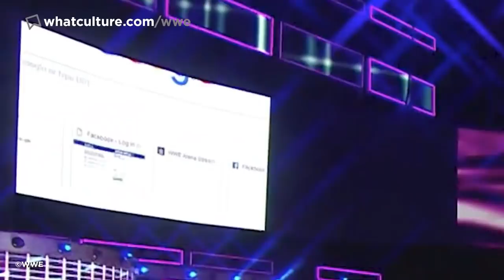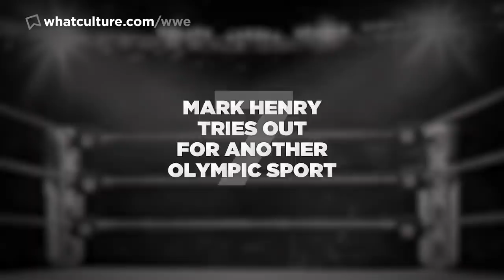10 Wrestling Segments That Accidentally Filmed Things You Weren't Meant To See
and get your FREE Bosley Info kit and $250 gift card.